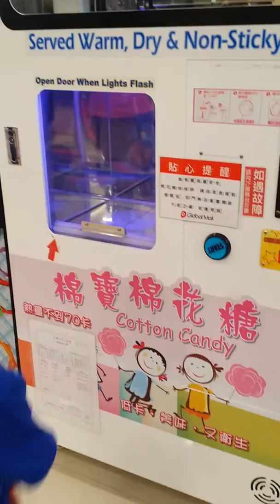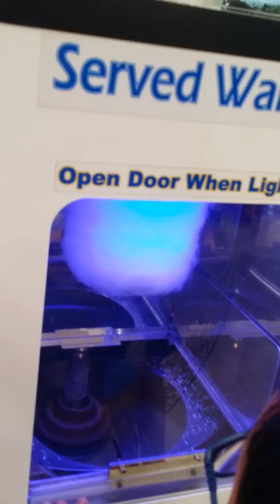Alan lg ngantri Arum manis